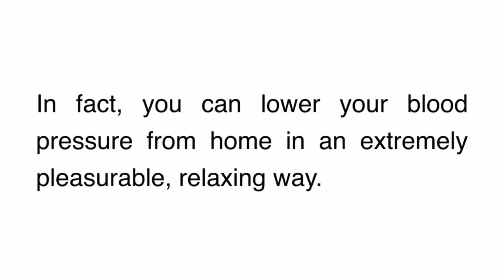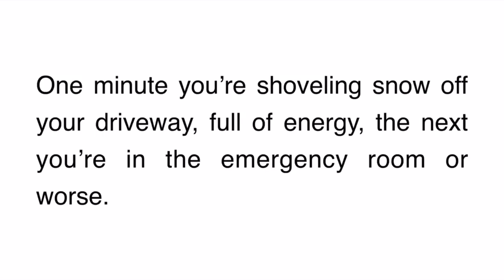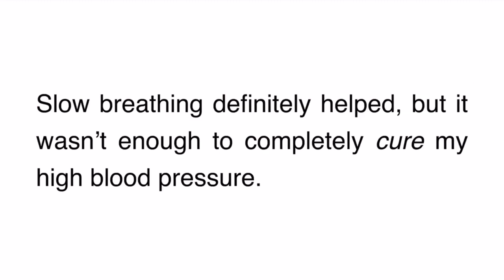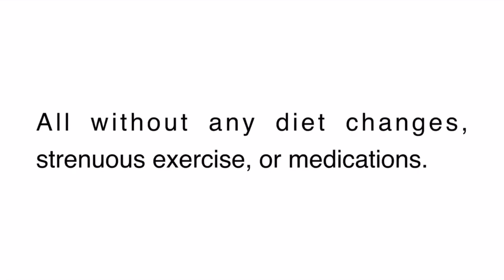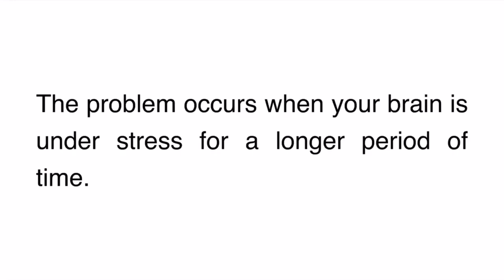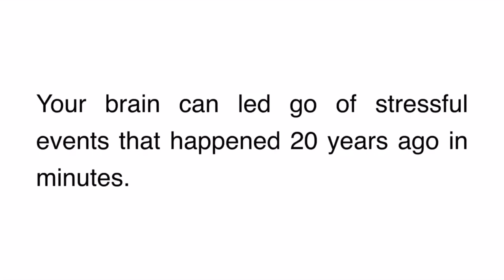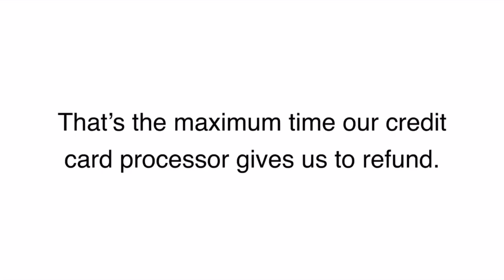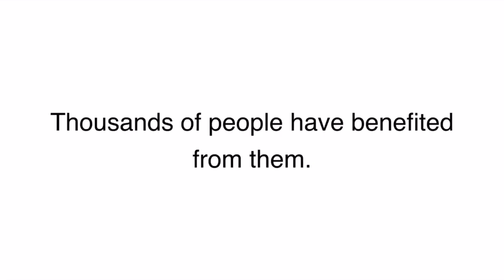Drop High Blood Pressure Below 120 /80 In 9 Minutes Recommended Products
Good News:
New research reveals that one single organ is responsible for almost all cases of high blood pressure.
Contrary to what you may think it’s NOT:
the heart
the kidneys
the arteries
…or any other cardiovascular organ.
By addressing the one organ responsible you can lower your blood pressure without:
medications
supplements
diet changes
strenuous exercises
Starting Today!
AND it doesn’t matter if you’re:
overweight
out of shape
older than the dawn of time ☺
In fact, you can lower your blood pressure from home in an extremely pleasurable, relaxing way.
Not only will you lower your blood pressure, you’ll also heal any damage already done to your arteries.
And did I mention you’ll avoid the side effects of medications?
This is No Mumbo Jumbo!
What I’m about to share with you is based on research from some of the most respected health institutes in the world.
But…
Here is a fact you MUST understand first…
You see, in 95% of cases doctors have no idea what causes high blood pressure.
Sure, they’ll list some indicators, like:
Smoking
Being overweight
Lack of physical activity
Too much salt
Excess alcohol consumption
Stress
Aging
Genetics
Poor diet
…and so on, and so on!
But, almost always, if pushed, they’ll have to admit that they have no idea what causes high blood pressure.
I didn’t make this up; it’s clearly stated on the well-known doctor-run site WebMD.com [1].
So, traditionally, you’re pushed to treat your high blood pressure with drugs that can cause serious side effects, without anyone knowing what caused your high blood pressure in the first place.
So How Are They Going To Cure It?